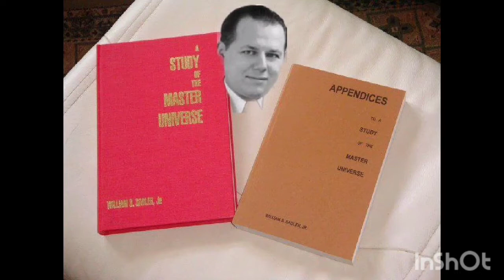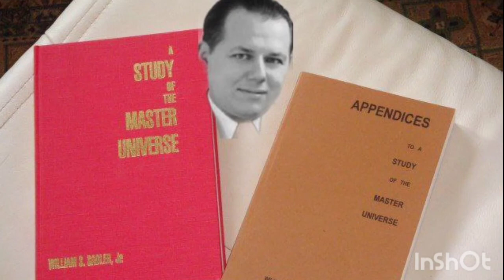Bill Saddler lecture 52 out of 61